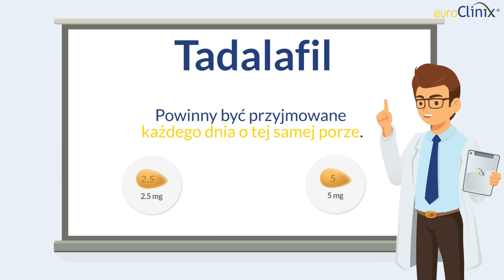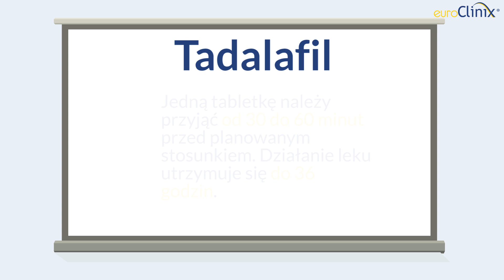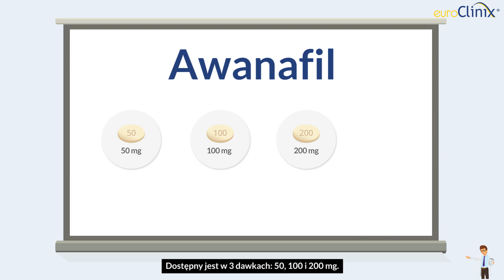Porównanie leków na potencję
Film animowany porównujący wszystkie dostępne na rynku leki na potencję - Sildenafil (Viagrę), Tadalafil (Cialis), Wardenafil (Levitrę) i Awanafil (Spedrę). Więcej informacji na temat leków na potencję możesz znaleźć na stronie przychodni internetowej euroClinix